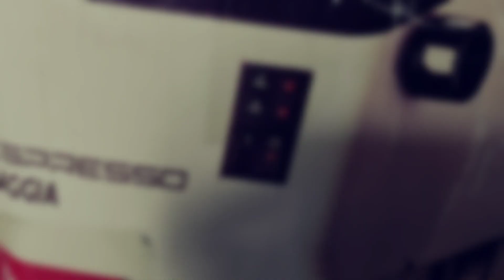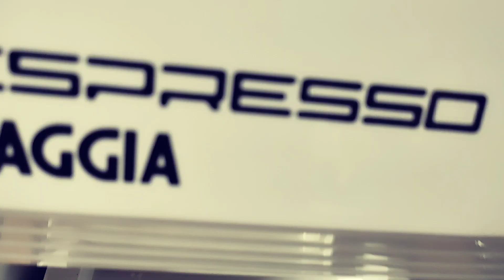المقاتلة ,GAGGIA ESPRESSO PRO avec son EMBALLAGE ،ماشافوها عينين ما مسوها إيدين😁💪🏼